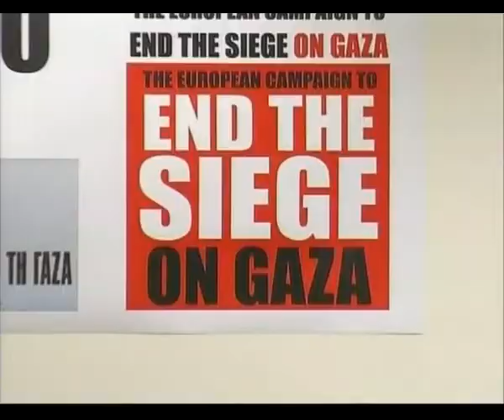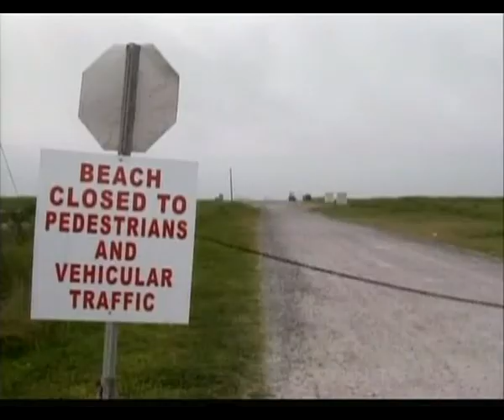Bobby's Interview (Dubai Tonight)